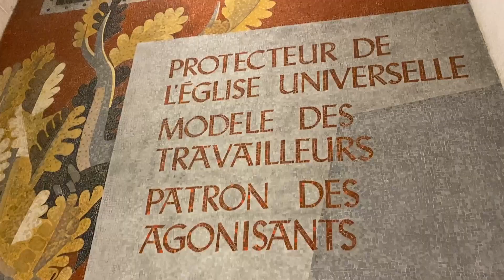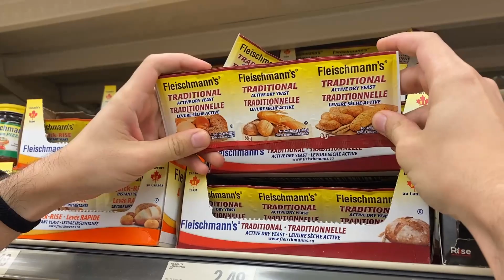Día de Acción de Gracias en CANADÁ 🦃 Oratorio San José + Pavo 🍁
¡Holaaaa! 🍁
El segundo lunes de octubre, en Canadá, se celebra el día de acción de gracias. No tenía ni idea de cómo iba a ser este día en Montreal, pero nosotros nos inventamos una manera y creo que nuestra experiencia fue bastante parecida a la de los Canadienses.

Espero que disfrutéis con este vídeo y no os de mucho asquillo el pavo como a mí 😅

Me podéis encontrar en instagram también ➡️ jessmrcl